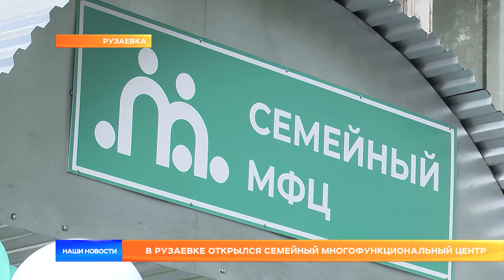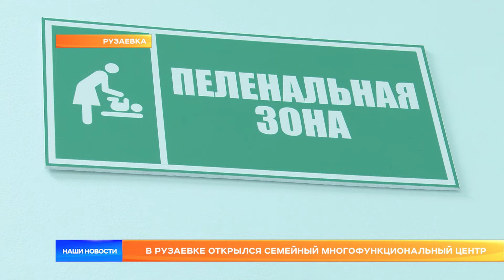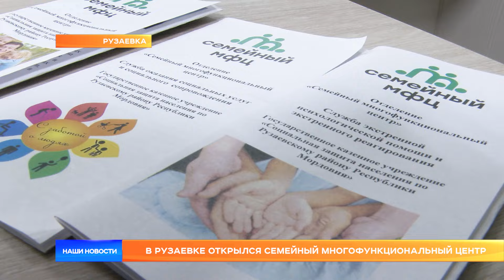В Рузаевке открылся семейный многофункциональный центр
В Рузаевке открылся семейный многофункциональный центр, который работает по принципу одного окна. В МФЦ помогают любым семьям, причем бесплатно, у которых трудности с воспитанием, обучением детей, близким и родным участников СВО, людям, у которых возникают различные юридические, психологические вопросы. И ответы на них дают специалисты.